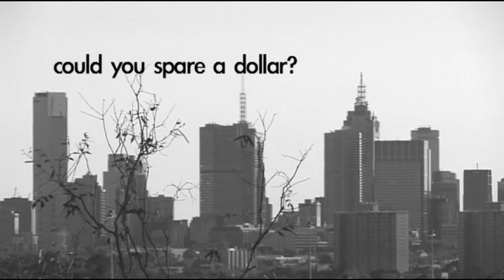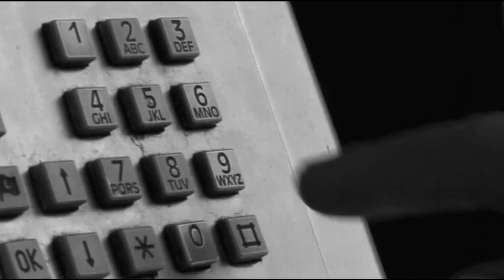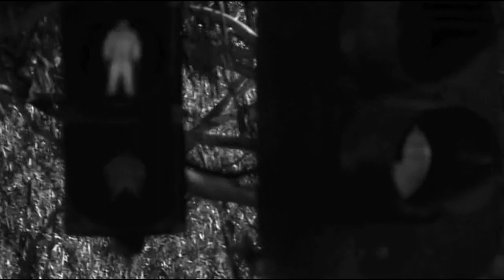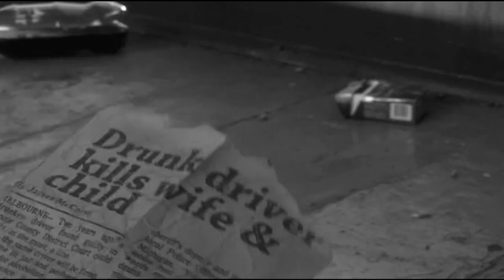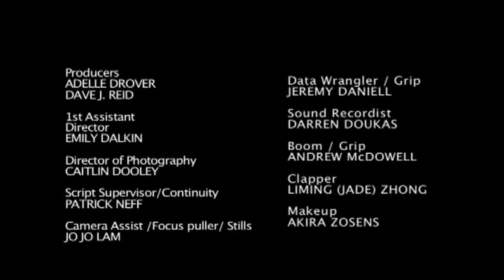SHORT FILM: Could You Spare a Dollar?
Written & Directed by David J. Reid
From the archives. This was PREMIERED at Melbourne International Film Festival (2009)